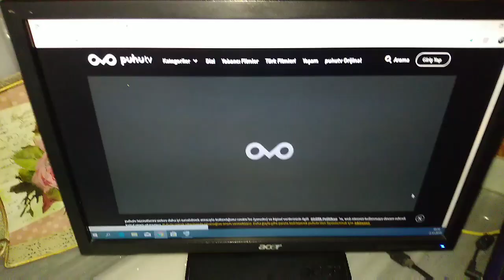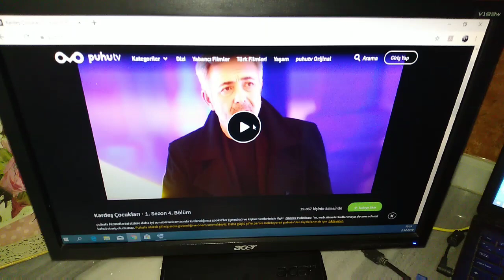Ищу работу и даже нахожу🍋Диана добегалась босой 🍋 Мой муж меня бережет. ТурцияХатай